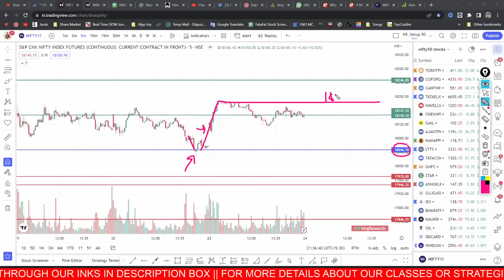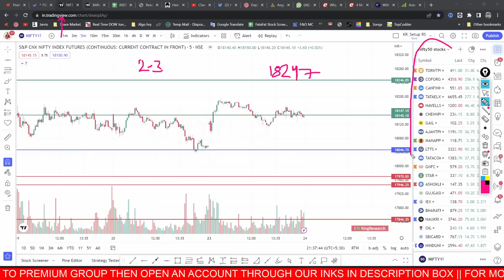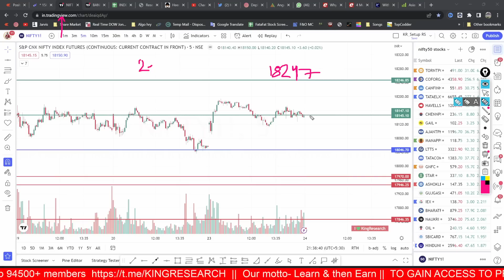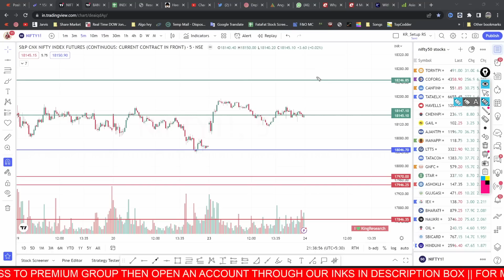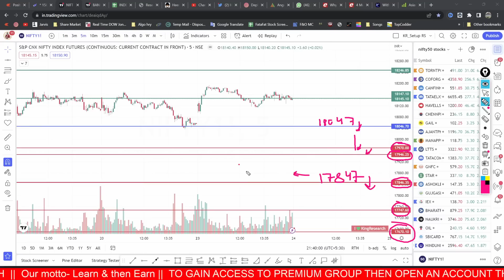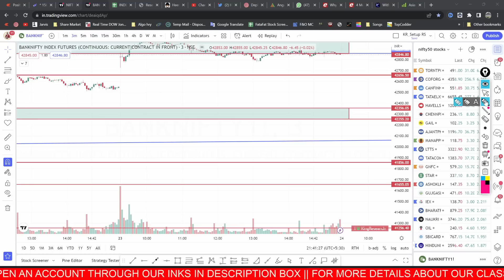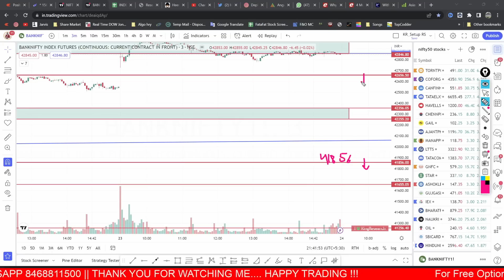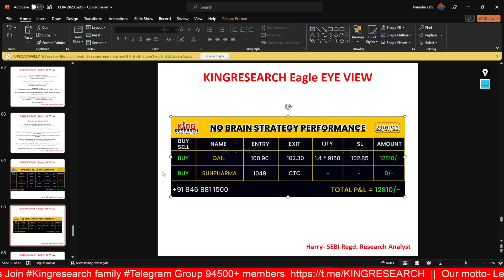Nifty & Bank Nifty Analysis For Tomorrow || Intraday Trading Stocks for (24 Jan 2023) | Ep- 526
🔴Alert: Nifty का resistance intact Monday को क्या होगा? | 95% accuracy Advanced Nifty & Banknifty levels wo bhi ek Din Pehle
Ep- 526 | 24 Jan 2023

Wednesday Trade Setup for Nifty & Bank Nifty Strategy

a
OPEN AN ACCOUNT WITH US AND GET ACCESS TO ALSO GROUP CALLS THEN FOLLOW THE STEPS 👇
 1️⃣ Open your account with us
2️⃣ Send your user-id To the given below number.
3️⃣ join our Algo Group for Calls.

For Link ⬇️
➡️ Fyers👇

If you have any doubts or questions regarding trades/Strategies.

For classes and strategies 👇👇👇
Download King Research Academy App 👇👇👇
For iOS

1. Please download the My Institute app from the App Store.
2. Enter the Org Code:- ybdcm
3. Put the number and you'll be logged in to your app. This is just a one-time login and post which you will be directly on the Kingresearch Academy app.

Nifty & Banknifty Advance Prediction | Kal ki baat aaj advance Prediction.

Learn how to earn money from the stock market and trade in the stock market.
Now earn while learning from Stock Market with the strategy king of the Stock Market Mr. Harinder Sahu, SEBI Regd. Research Analyst. Follow KAL KI BAAT AAJ

Please keep in mind that this video is made for those players who play intraday in nifty and Banknifty. Also, I've tried to share the market psychology behind each level whether it's for the buy side or for the sell side. So now you can be both bulls as well as bears.

7 days online 𝗪𝗲𝗯𝗶𝗻𝗮𝗿 𝗳𝗼𝗿 𝗦𝘁𝗼𝗰𝗸 𝗙𝘂𝘁𝘂𝗿𝗲 + 𝗡𝗶𝗳𝘁𝘆 Strategy + B𝗮𝗻𝗸𝗻𝗶𝗳𝘁𝘆 Strategy

banknifty tomorrow
options trading for beginners